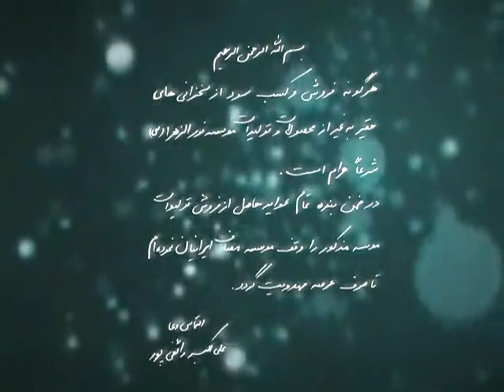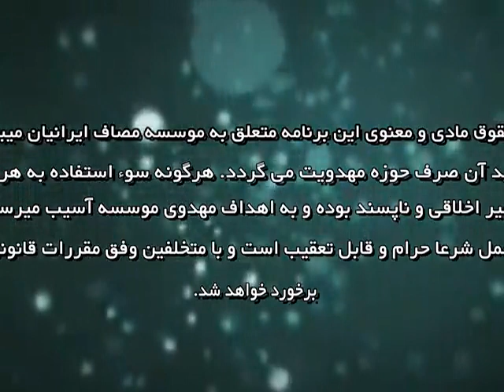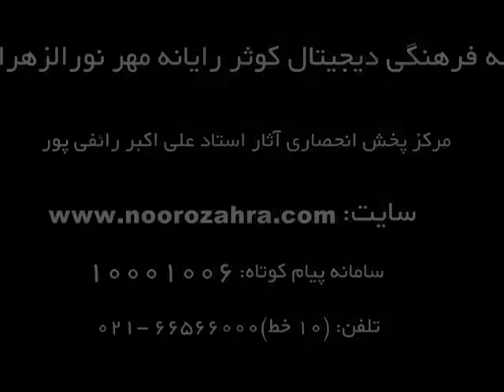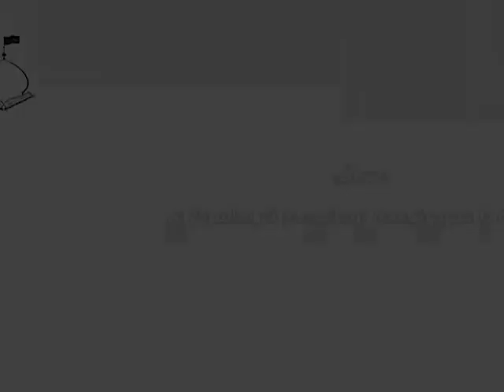پیامبر در عهدین || جلسه اول || 6 مهر 91 || علی اکبر رائفی پور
🪙🪙کمک مالی

اگر هیچ کدوم از راه های بالا براتون مقدور نیست ، میتوانید با اشتراک گذاری کانال به رشد کانال کمک کنید و سخنرانی تصویری استاد رائفی پور

موضوع :  پیامبر در عهدین ( جلسه1)
تاریخ :  1391.7.6
مکان : مشهد - مهدیه مشهد

دسته بندی موضوعی

سایت رسمی رهبر انقلاب
khamenei.ir
سایت رسمی مجموعه مصاف
masaf.ir
سایت علیرضا پناهیان
panahian.ir
کانال تلگرام علیرضا پناهیان